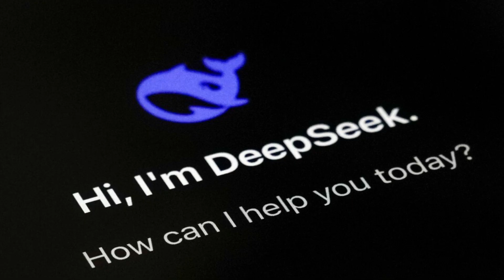DeepSeek: How a Chinese Startup Outsmarted Silicon Valley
A quick honest moment about how this channel works.

We prioritize truth and meaning over trends. We often choose to discuss topics that might seem "dry" or niche because we truly believe they foster better understanding between people.

But here is the hard reality:
On average, a new videos get about 35 impressions (sometimes even fewer) .That means YouTube shows the thumbnail to only 35 people.
If no one out of those 35 people click video, it essentially flatlines. It sits there at zero views, staying unseen until someone happens to find it way down the line by searching for a specific keyword.

This is where I need your help👍.
It’s a small action, but it signals the algorithm to give the video a fighting chance. It helps these stories break out of that small bubble and reach the people who actually need to hear them.
Thank you for being here. 🙏 Think China's lagging in the AI race? Think again.  DeepSeek, a scrappy startup, is turning heads (and algorithms) with its innovative approach to AI.  While US companies throw billions at the problem, DeepSeek's lean, mean, open-source machines are achieving better results on a fraction of the budget.  Their secret weapon? A "curiosity-first" philosophy that's shaking up the industry.  Discover how DeepSeek is democratizing AI and leaving Silicon Valley wondering, "What just happened?" We're dedicated to creating in-depth content and telling meaningful stories. If you believe in what we do, becoming a member is a great way to show your support. It helps us keep creating these videos for you. Thanks for being here!